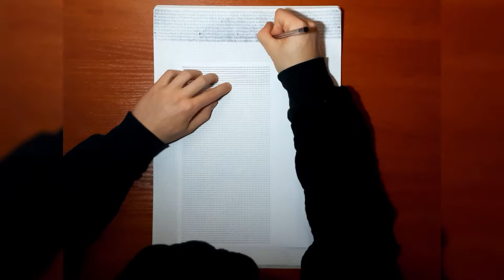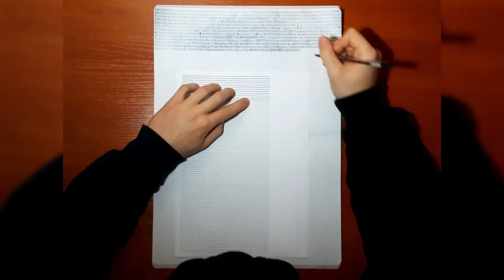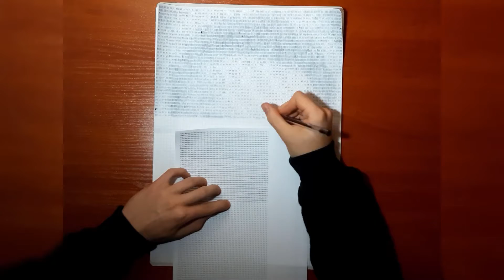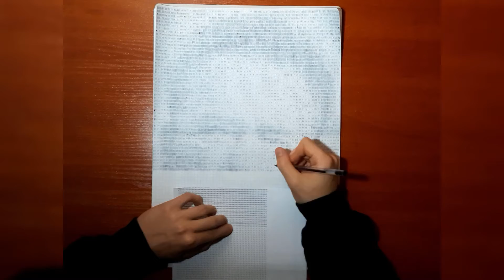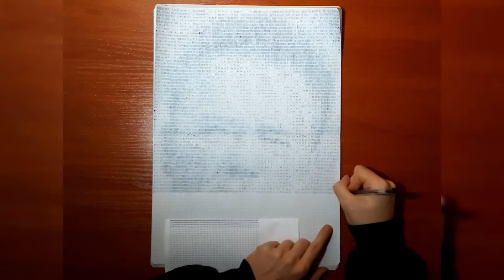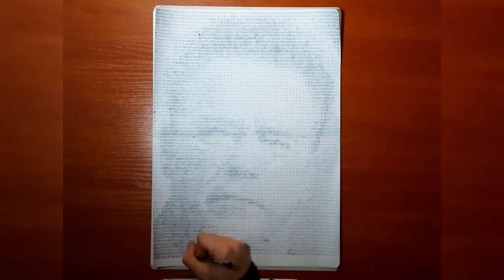Arnold Schwarzenegger gjord av 17 145 LINJER - Time Lapse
En film som visar processen att rita ett porträtt av Arnold Schwarzenegger - en österrikisk-amerikansk skådespelare, filmskapare, politiker, affärsman, filantrop, aktivist och kroppsbyggare.

Ritningen gjordes av över 17 000 linjer ritade på rätt platser och på rätt avstånd.

Jag kommer där att publicera material som presenterar processen att skapa olika bilder med intressanta tekniker.